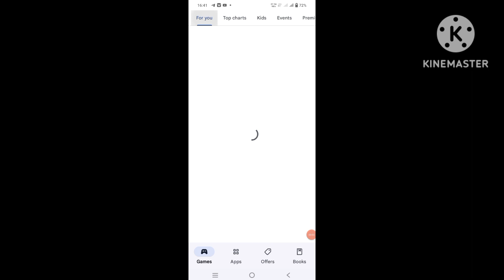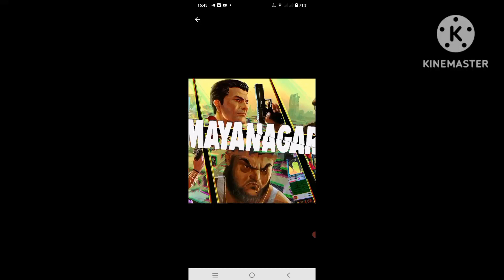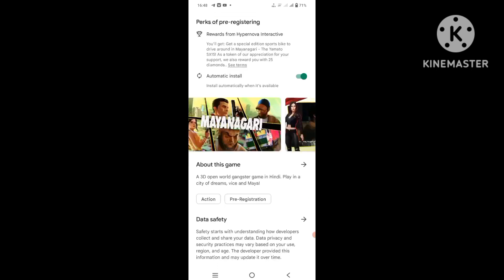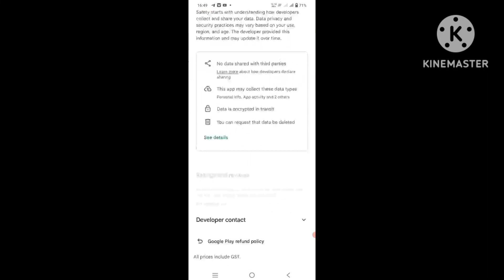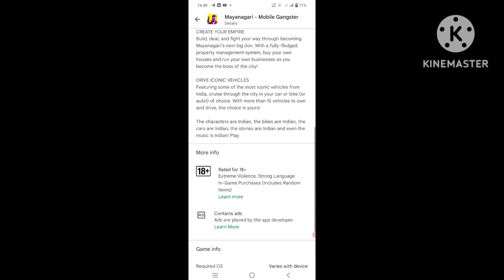Mayanagri Indian Gta 5 for Mobile (pre-register )